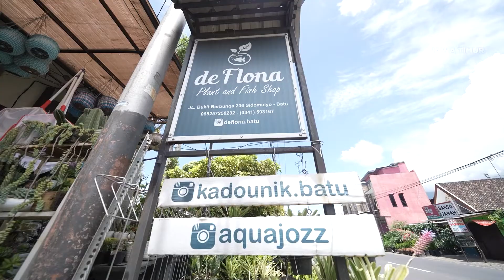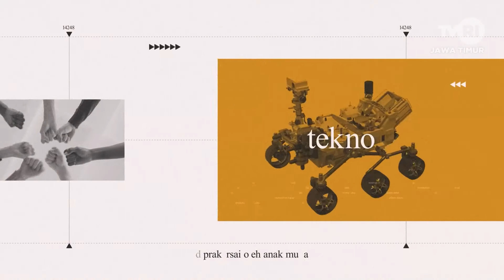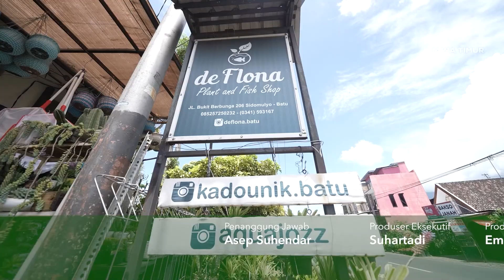CUANIN AJA - LANDSCAPE AQUASCAPE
Terima Kasih Kepada Evan Okta--Aquajozz Batu